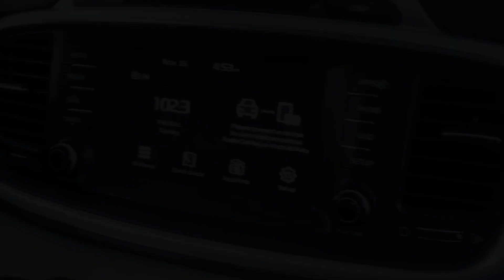Ruthless Tha Rapper X J.Mexico X Ryan Case - Money Problems (Offical Music Video) Shot By: Kush Gang